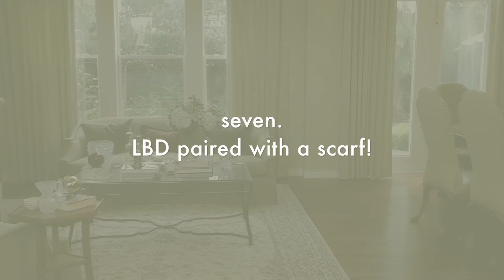jade. top ten ways to wear your little black dress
how to wear a little black dress

the little black dress LBD. your lbd should be a staple in your closet! dress it up or down. it’s easy and goes from day time to night time with just a few tweaks. also a great vacation piece due to its versatility.

learn how to convert this key piece here!